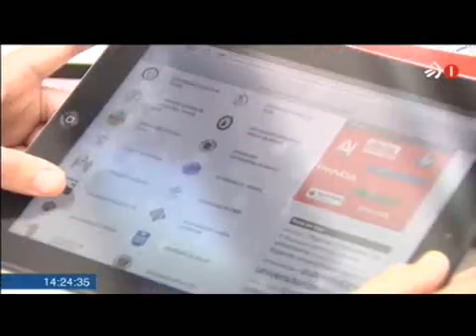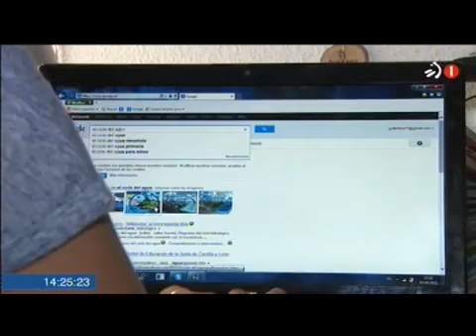Campanya Visió i Pantalles - Emissió Euskal Telebista